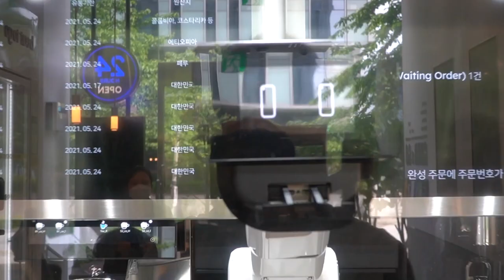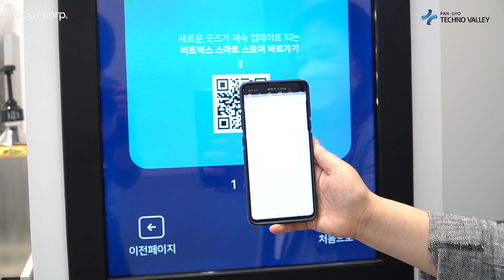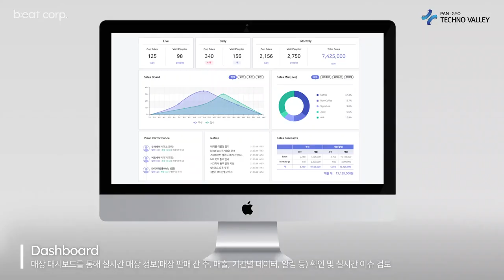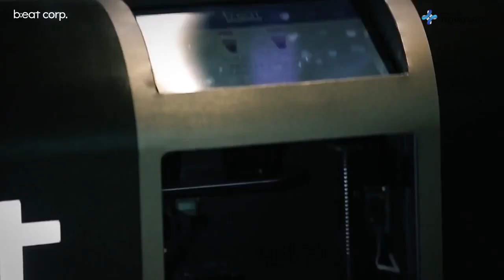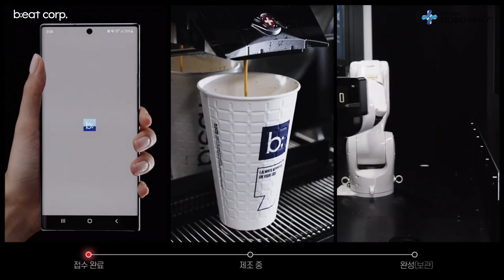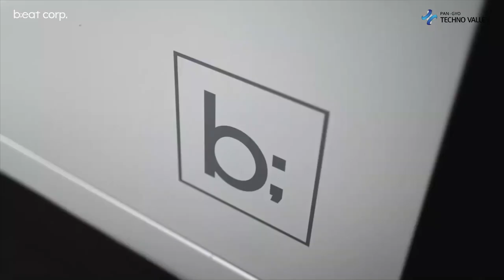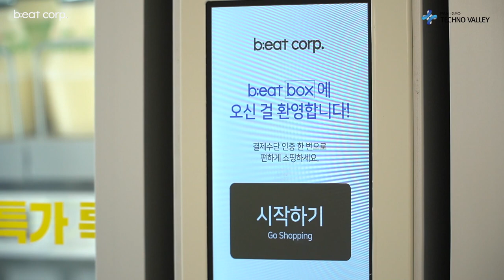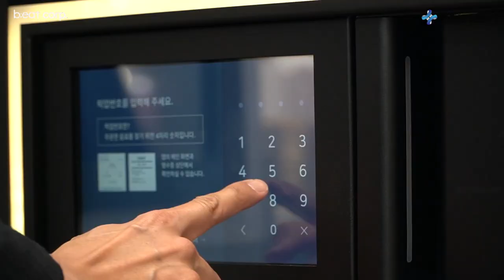b;eat corporation, b;eatbox is spreading fast...This year's goal is to reach the 100th store